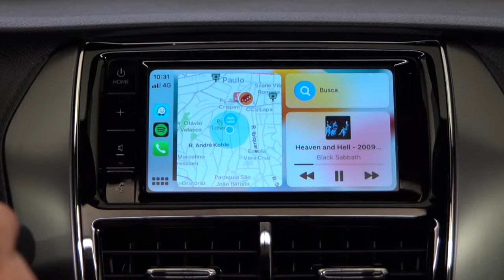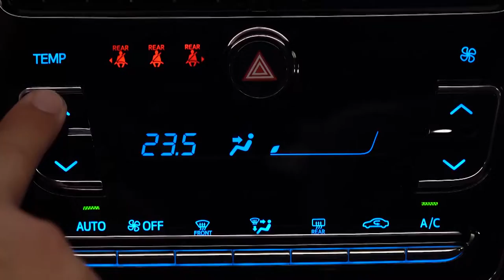Toyota lança o novo Yaris 2023